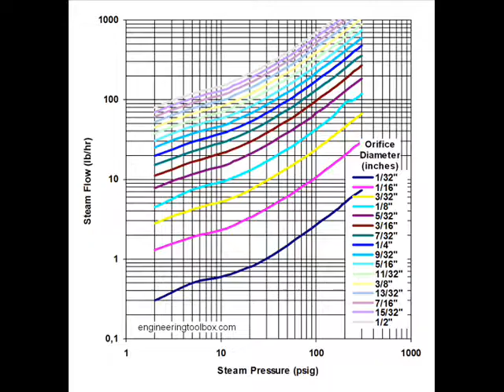Rain, Steam and Speed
Rain, Steam and Speed by Douglas Young. Peter Fletcher conducts the Leicestershire Schools Symphony Orchestra.